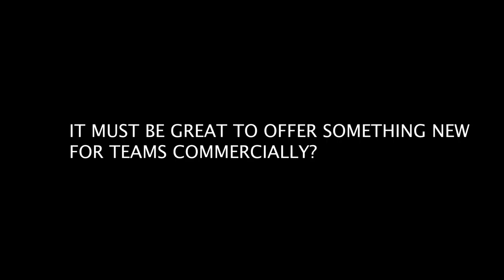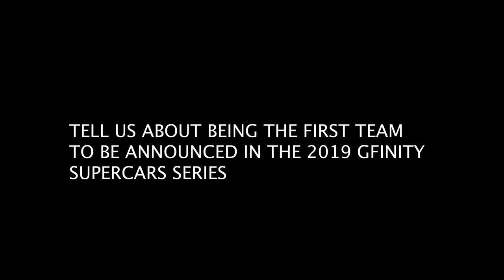PowerUp! | Supercars teams up with Gfinity and iRacing for next level eseries in 2019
Supercars has announced an exclusive partnership with Gfinity Esports Australia (Gfinity AU) to take the virtual Virgin Australia Supercars Championship to the next level in 2019.

In the second Supercars Eseries, Supercars and Gfinity AU are teaming up with the world’s leading online racing simulation service, iRacing, as the competition platform.